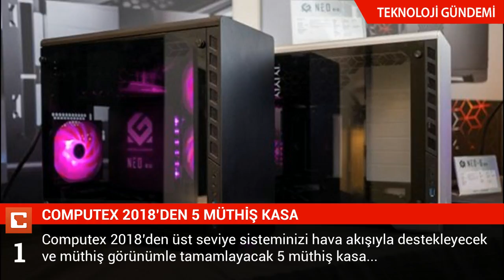Teknoloji Gündemi – 13.6.2018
Bugün teknoloji gündemini bu haberler belirliyor:

COMPUTEX 2018'DEN 5 MÜTHİŞ KASA
Computex 2018'den üst seviye sisteminizi hava akışıyla destekleyecek ve müthiş görünümle tamamlayacak 5 müthiş kasa...

E3'TEN BEDAVA BLACK OPS 3 SÜRPRİZİ
Eğer daha önce PlayStation'ınız üzerinde Call of Duty: Black Ops 3'ü oynamadıysanız, size iyi bir haberimiz var.

BİTCOİN'DE CİDDİ DÜŞÜŞ
Bitcoin, yaşanan büyük bir hack olayının ardından ciddi bir düşüş yaşadı...

NOTE 9, DİKEY KAMERAYLA MI GELECEK?
Galaxy Note 9'un arka kameraları yatay mı, dikey mi sıralanacak? İşte ilginç ipuçları.

BETHESDA VR'A İNANIYOR
Bethesda yeni VR oyunları Wolfenstein ve Prey'i duyurdu

APPLE'DAN MADENE YASAK GELDİ
Apple, kripto madenciliği yapan uygulamaların mağazasına girişini yasakladı!